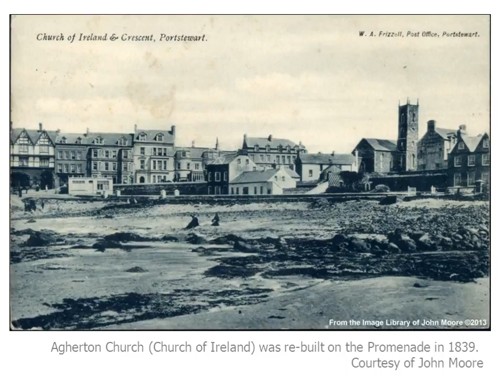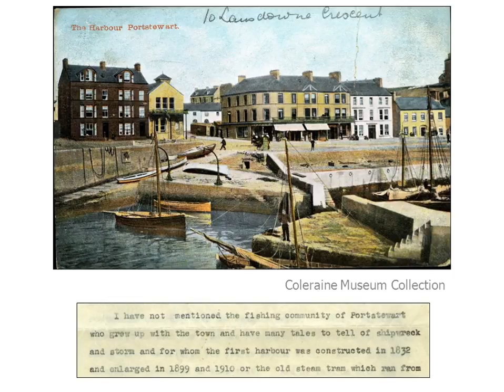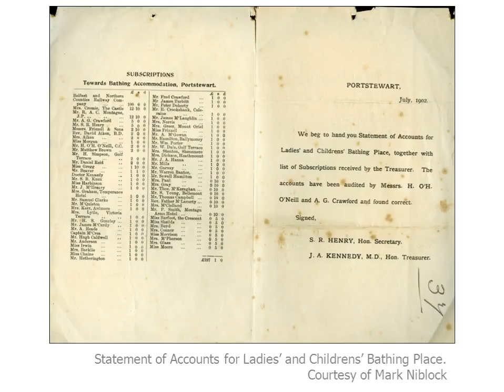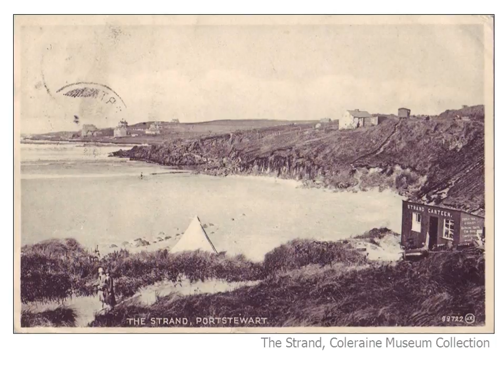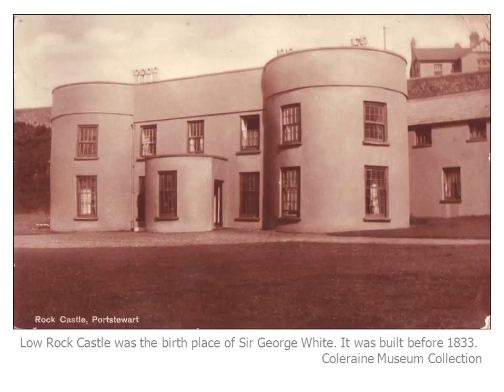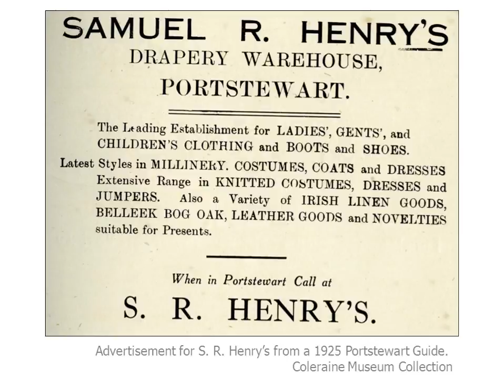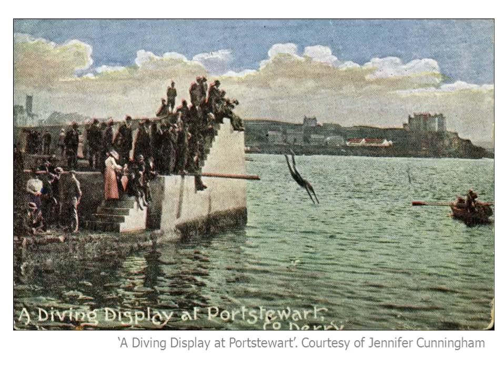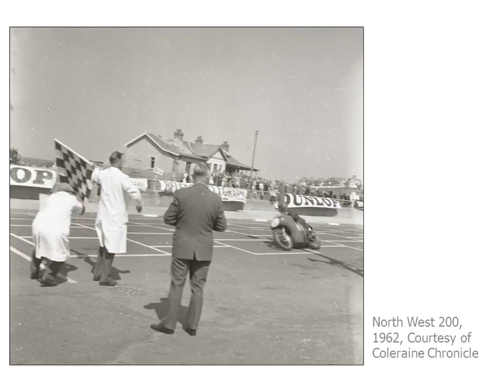Portstewart in Pictures 2013